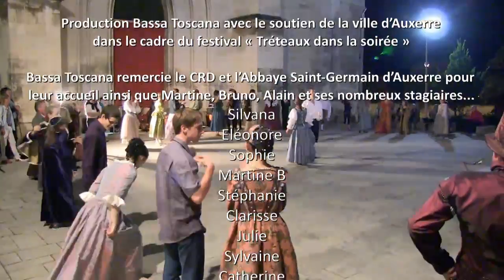Stage danse Renaissance, Baroque, Escrime artistique et bal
Soirée de fin de stage "Belledis" , 12 août 2012 Abbaye Saint-Germain d'Auxerre. Compagnie Bassa Toscana, Cie La Garde des Lys et Ensemble La Voilotte